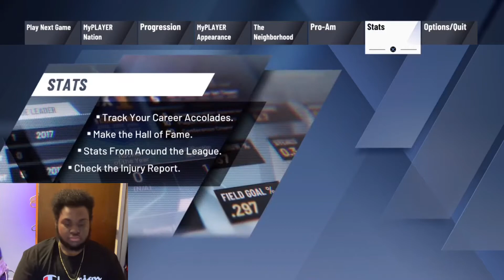I’m a All-Star Captain!!!